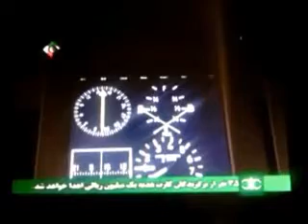BREAKING NEWS Iran opens Boeing Insitu ScanEagle RQ 170 spy drone factory